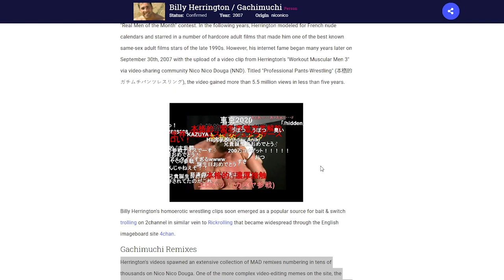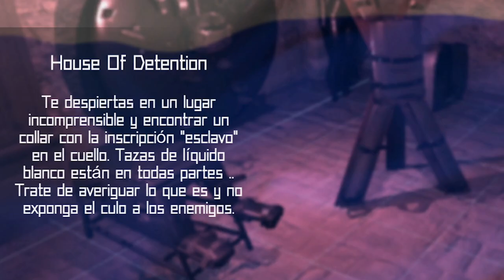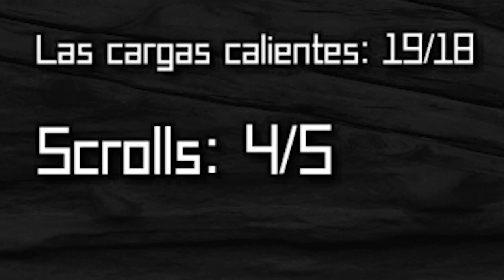RICARDO MILOS Y PUTIN EN LA MANSIÓN DEL SECS0 - House of Detention (Montaje Divertido)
¡Buenas gente! Bienvenidos a un vídeo donde veréis a Ricardo Milos y Putin en un mismo videojuego ( ͡° ͜ʖ ͡°). Por otro lado también nos encontraremos con Donald Trump y Barack Obama, y todo esto en... House of Detention.

Soy consciente de que el juego es raro de narices, pero es una parodia y como bien digo en el vídeo está basado en un meme (creo que bastante antiguo). Sinceramente a mí me ha sacado unas risas, espero que a vosotros también :)

▬▬▬▬▬▬▬▬  MÁS VÍDEOS  ▬▬▬▬▬▬▬▬

▬▬▬▬▬▬▬  COSAS VARIAS  ▬▬▬▬▬▬▬

●  Capítulos del Vídeo:
     ○  Intro - 00:00
     ○  La Mandanga - 02:41
     ○  Outro - 17:17